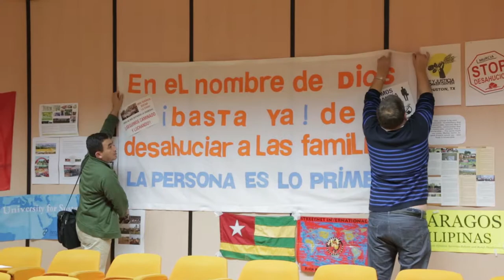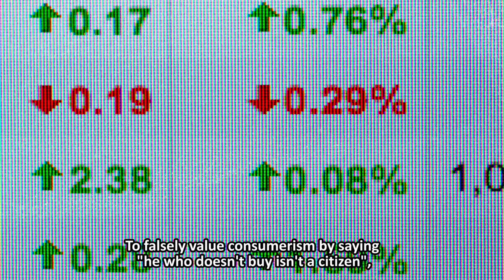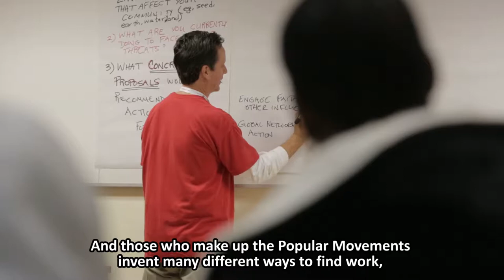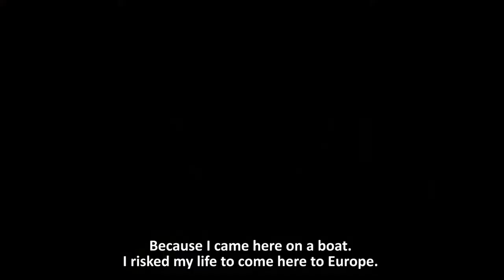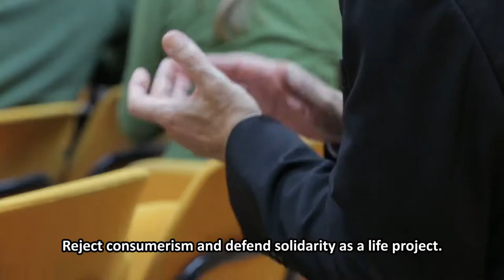3rd World Meeting of Popular Movements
Client: Pontifical Council for Justice and Peace.

Project: Video of the III World Meeting of Popular Movements (EMMP) in dialogue with Pope Francis. Rome 2-5 November 2016.

Speakers (in order of appearance):
- Cardinal Peter Turkson, prefect of the Dicastery for the Integral Human Development Service.
- Pope Francis. Interventions of the 1rst and 2nd World Meetings (Rome 2014, and Bolivia 2015).
- Joao Pedro Stédile. Brazil. Landless Movement - La Via Campesina.
- Juan Grabois. Argentina. Confederation of Workers of the Popular Economy.
- Jockin Arputham. India. Slum Dwellers International.
- Charo Castelló. Spain. World Movement of Christian Workers.
- Father Luigi Ciotti. Italy. Free Abele Group.
- John Mark Mwanika. Uganda. Amagated Transport and General Worker's Union.
- Rosalina Tuyuc. Guatemala. National Coordinator of Widows.
- Dr. Vandana Shiva. India. Navdanya Trust.
- Monica Crepo. Argentina. Federation of Cartoneros and Recyclers.
- Carlos Marentes. Mexico. Border Agricultural Workers Project.
- Nursel Kilic. Kurdistan. Women Movement.
- Ndao Moustapha. Senegal. Popular Union of Street Vendors of Barcelona.
- José "Pepe" Mujica. Former President of Uruguay.
- Pope Francisco. Final message of the 3rd World Meeting, Rome 2016.